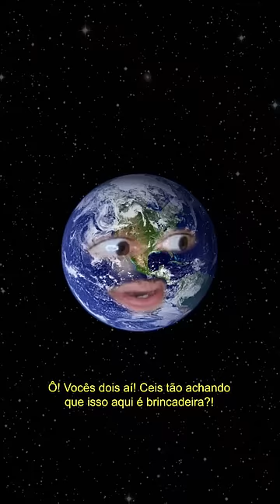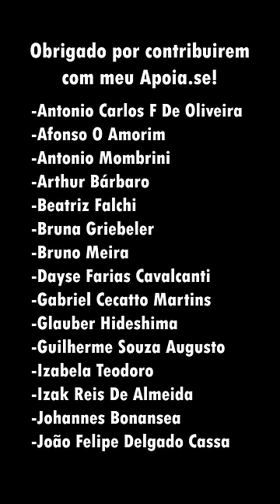🌎 É só uma pedrinha...